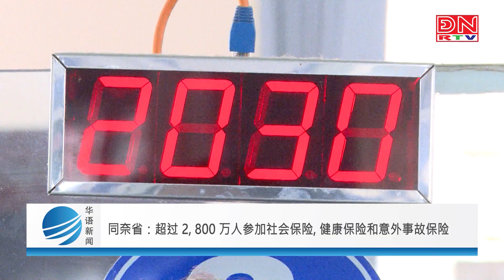Bản tin tiếng Hoa ngày 07-03-2023